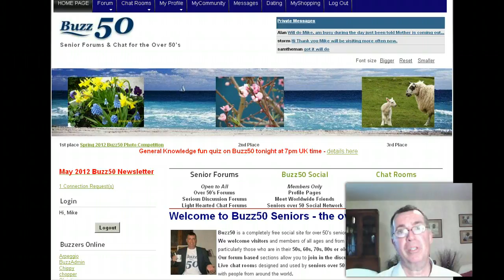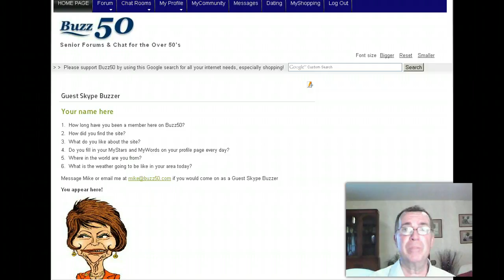Thank You Buzzers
A short thank you video for all the support for our site